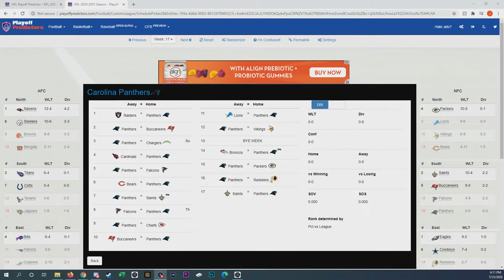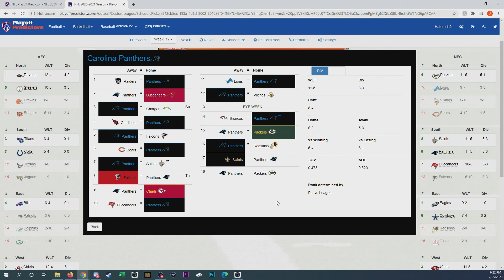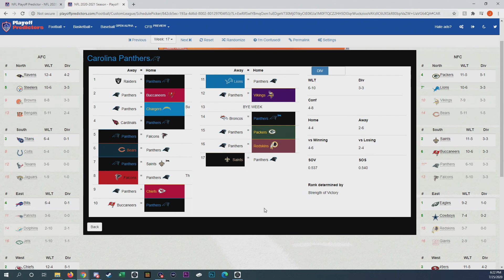PANTHERS 2020 Prediction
Teddy is underrated